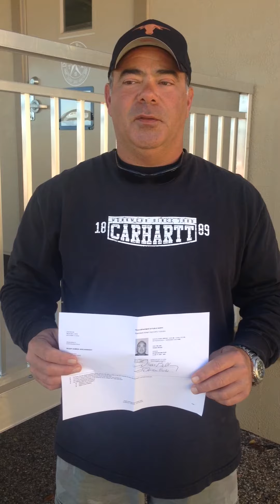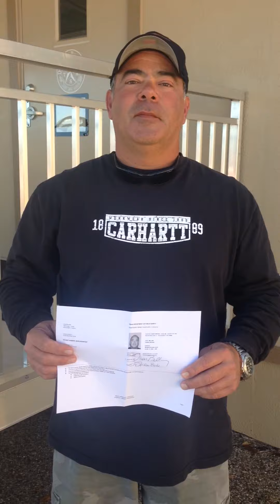Texas CDL Questions and Answers - Class A CDL Road Test 96%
Class A Truck & Trailer Rentals for $250*!
(OUR NORMAL PRICE $1,050 - SPECIAL PRICE SAVING YOU $800)
BRAND NEW STATE OF THE ART 2012 – 2013 PETERBILT 387 TRACTORS
WITH FULL AUTOMATIC 10 SPEED TRANSMISSIONS THAT PULL A 28’ PUP TRAILER
FULLY AUTOMATIC TRANSMISSIONS – NO CLUTCH – NO SHIFTER – ALL TOUCH SCREEN DASH

We Also Rent Class B Trucks for $550*

Already passed your written exams & just need to rent a CDL truck for a road test?
We rent CDL trucks for the Texas Department of Public Safety road test.

Our clients who rent our class A CDL truck & trailer average 94% - 98% scores on the road test.
99% who rent the truck have never driven a semi truck & trailer in their life!
We give you the information you need to succeed!

Need a CDL road test NOW & can't wait? Call us; we can get you into the TXDPS office to do a CDL road test within 1 to 5 business days in most cases.

Most all of the TXDPS offices are running 1 month to 2 months (4 to 8 weeks) behind on CDL road tests. When you are limited to 90 days to finish both the 5 written tests & road test, don't let your written tests expire before you can complete your road test; come take your test with us.
We can get you into do a road test within 1 to 5 business days in most cases.

We make it easy to pass the written & road tests . . .100% Pass Rate, both Men & Women!
99% pass the first time they attempt the road test with the TXDPS examiner!
99% who pass the 1ST time have never driven a tractor & trailer before in their life!
99% who pass the 1ST time have never backed a tractor & trailer before in their life!
90% who pass the 1ST time have never backed a small pickup & trailer before in their life!

Haven't taken the 5 written TXDPS CDL tests yet?
Need help passing the written tests?   NO PROBLEM!!!

Pass the class A CDL driver license written & road tests in 5 days or less for $250*

The Class A Truck Rental Program for $250* includes the following:

1) The actual TXDPS five (5) written test’s questions & answers
2) Instruction on how to operate the truck & how to pass the backing & parallel park
3) The truck & trailer rental & driving the actual TXDPS road test with us first, then
4) Driving the same road test with the TXDPS state examiner that same day.
5) UNLIMITED* road test retakes until you pass!

CLASS A WRITTEN TESTS & TRUCK RENTAL PROGRAM FOR $250* INCLUDES:

WRITTEN TESTS: WARNING! Don’t be fooled by other sites that advertise Texas CDL online testing. They are not the actual test questions you will see on the computer at the TXDPS office. Our tests are the exact same tests questions & answers you will see on the computer when doing your test at the TXDPS office. We have the actual 5 Texas CDL Written Test questionsand answers to all of the 5 Texas CDL written exams. We also have all of the endorsement tests to include the Hazmat, Tanker, Doubles / Triples, Passenger & School Bus. There is nothing like knowing the questions & answers. It's like deja vu when you take the test at the DMV. You will pass with our study materials!!!

* The $250* price does not include the questions & answers to the hazardous materials, double/triple and tanker endorsements. You may purchase endorsements separately or in a package.
DRIVING TEST: Also included in the $250* price is a class A vehicle needed to take your driving test at the Texas DMV. We use automatic transmissions in all class A vehicles. All trucks are equipped with color backup cameras. We allow you to drive the vehicle 2 hours before the actual CDL test. We take you on the CDL road course where you will be taking your test. Once again it's deja vu on the driving test just like the written test. We know and explain exactly what the DMV Examiner will expect from you to pass. We provide you with this information so there are no surprises. You will pass!